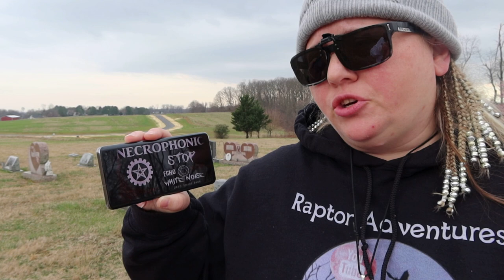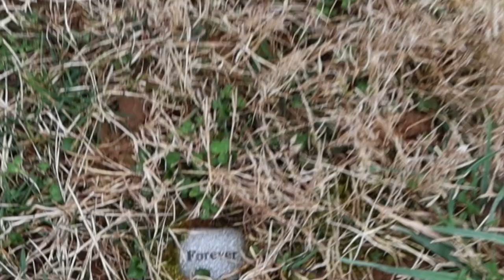Finding Fred Gwynne In An Unmarked Grave With LED Dowsing Rods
We decided to put our new led dowsing rods to the test and see if we could locate the grave Fred Gwynne AKA Herman Munster during our paranormal investigation. These rods did not disappoint! We also enjoyed real spirit communication with him about his art and children's books with our necrophonic spirit box session.